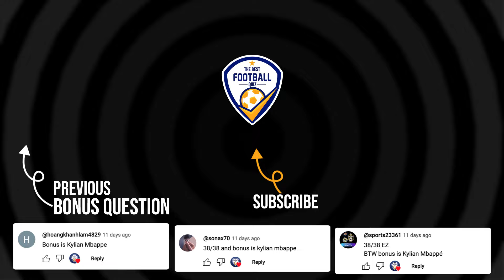GUESS THE NATIONAL TEAM BY STRIKER AND GOALKEEPER - SEASON 2024/2025 | FOOTBALL QUIZ 2024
Welcome to our exciting quiz football: Can you Guess The National Team By Striker And Goalkeeper - Players' Club? ⚽ In this video, we test your football knowledge and Guess the National Team soccer.🌟. One correct answer is one Point. Good Luck 😀
Guess the national team football
Which team is this?
guess national team clubs
football quiz questions
football quiz national team
Welcome to the football quiz where you can test your soccer knowledge and challenge friends. 💪.